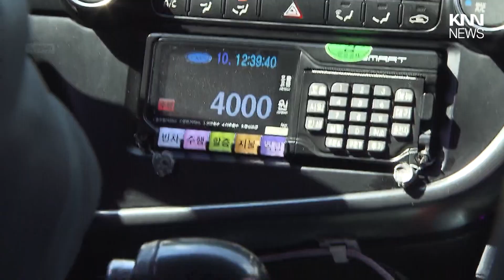경남도, 교통약자 이동 서비스 확대 / KNN